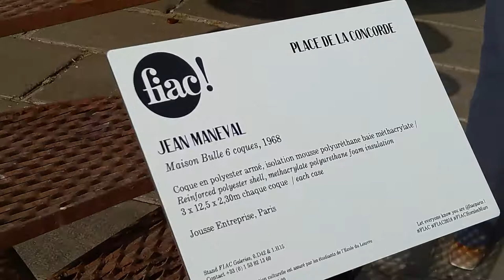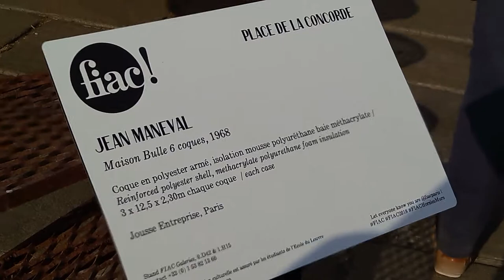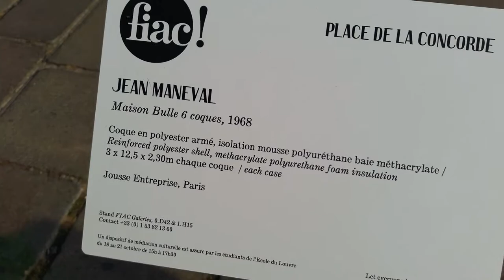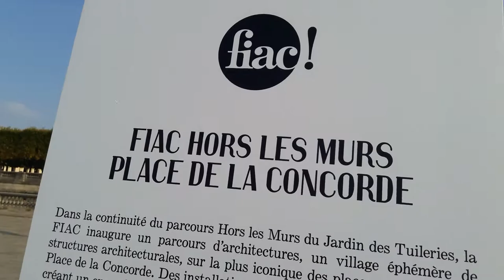FIAC Paris Jardin des Tuileries 2018 #5